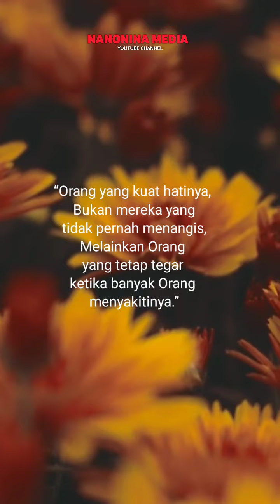Nasehat untuk Suami Istri Tentang Kekuatan Hati